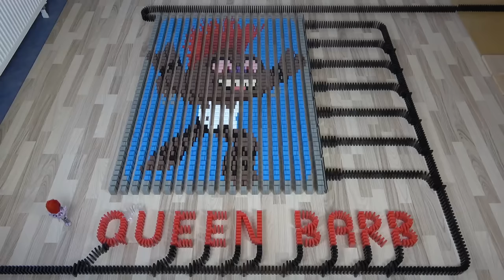Poppy and Queen Barb + MORE Trolls in 29,000 Dominoes! | TROLLS WORLD TOUR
Check out Poppy, Queen Barb, Tiny Diamond and all of your favorite Trolls from Trolls World Tour in 29,000 dominoes!

→ Credits ←
Created and edited by DominoERDMANN
Executive Produced by Judy Meyers
Produced by Chelsea Butler